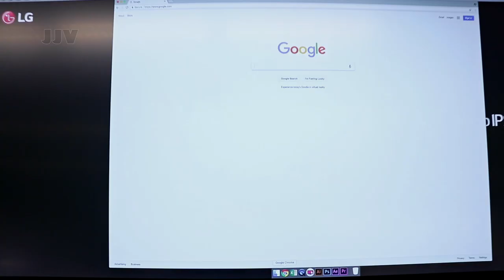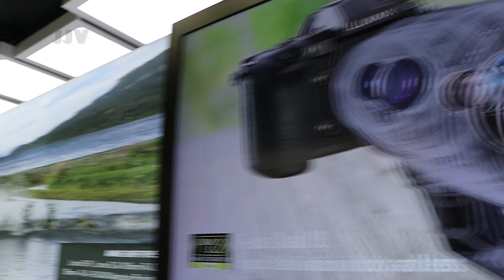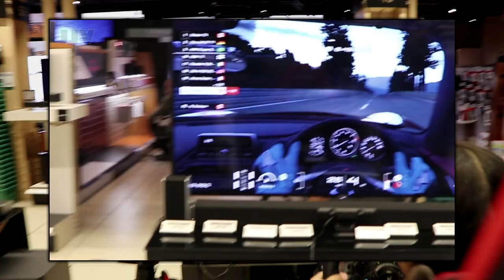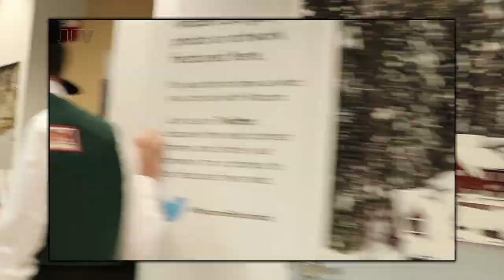B&H Photo Video (Waltz for the best electronics store in the world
B&H Photo Video is an American photo and video equipment retailer founded in 1973, based in Manhattan, New York City.
B & H opened in 1973 as a storefront film shop at 17 Warren St in Tribeca, and took its name from the initials of owners Blimie Schreiber and her husband, Herman.
B & H is located just south of Hell's Kitchen, Manhattan, at 420 Ninth Av at the intersection with West 34th St.